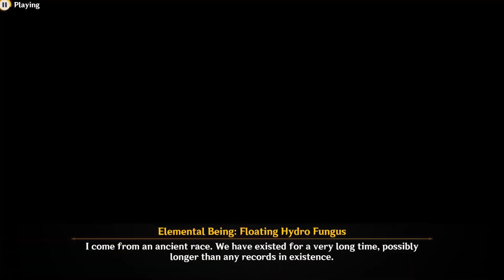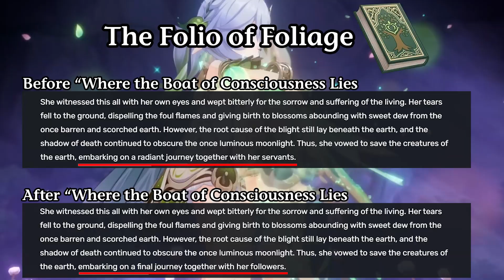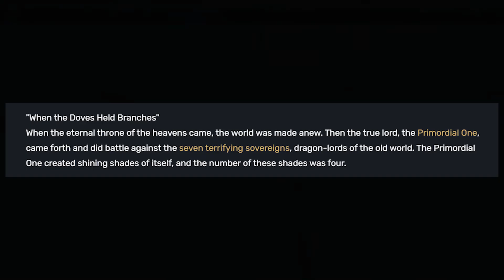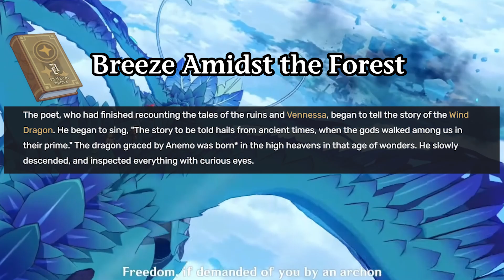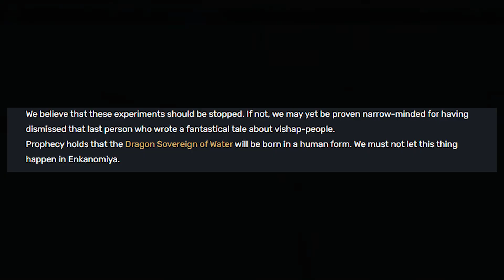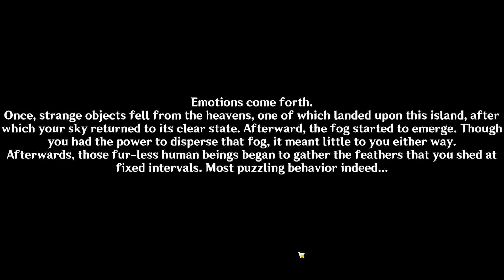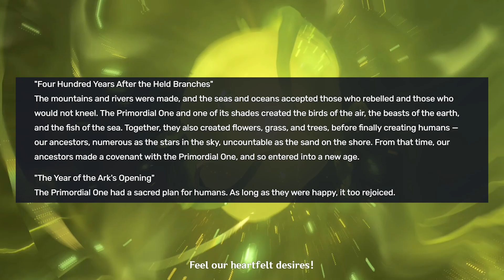Genshin Impact 3.6 Lore and Theories: The Dendro Dragon Apep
Hello everybody!

Today we're talking about Nahida's Story Quest Sapientia Oromasdis Act 2: Homecoming, so everything about Apep and the Elemental Dragons.
This has been a really hard video to make because the story is really confusing and vague, so my theory this time is not extremely sound, let's say that...

Obviously, feel free to tell me your theories and doubts in the comments. so that we can discuss them together!

0:00 - Intro and Disclaimers
0:48 – What I god right so far
1:44 - Quest Recap
5:37 – Rukkhadevata: theory so far
7:12 - Rukkadevata: new proof
9:40- Mythology and Literature
11:18 - Elemental Dragons
14:29 - Apep's Story Theory
20:17 - Outro